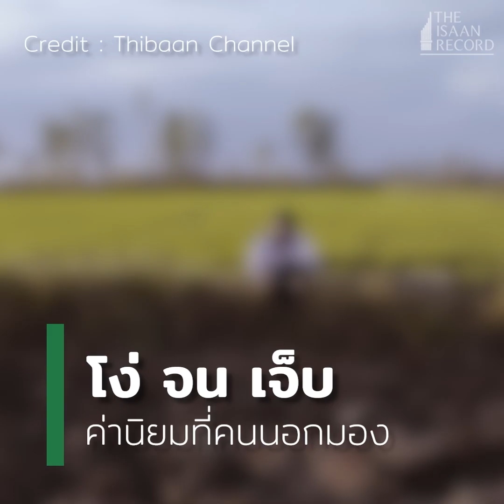[Isaan Influencers EP.3] ไทบ้าน สตูดิโอ ปลุกหัวใจหนัง เลือดอีสาน ฉายภาพบ้านๆ สะท้อนความจริง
ในอดีตภาพจำของความเป็น “อีสาน” ถูกสื่อบันเทิงต่าง ๆ ผลิตซ้ำและสร้างค่านิยมที่ว่า การเป็นคนอีสานคือ คนที่ยากจน แร้นแค้น หดหู่ และเป็นพลเมืองชั้นสองที่มีจุดมุ่งหมายหลักในชีวิตคือ การมุ่งหน้าเข้ามาแสวงหาความเจริญก้าวหน้าของชีวิตในกรุงเทพฯ

แต่การเกิดขึ้นของ “ไทบ้าน สตูดิโอ” ใต้การบริหารงานของ ศุภณัฐ นามวงศ์ สะท้อนให้เห็นพัฒนาการการทำหนังที่เกี่ยวข้องกับความเป็นอีสานไปอีกขั้น

“ไทบ้าน สตูดิโอ” เป็นการรวมตัวของกลุ่มคนอีสาน ที่มีเป้าหมายเดียวกันว่าอยากจะทำหนังอีสานที่จะลบภาพจำเดิม ๆ และสื่อสารออกไปว่า “ความเป็นอีสาน” ไม่จำเป็นต้องเล่าว่า โง่ จน เจ็บเสมอไป เพราะจริง ๆ แล้ว อีสานยังคงมีอีกหลากหลายมุมให้หยิบมาเล่าถึง